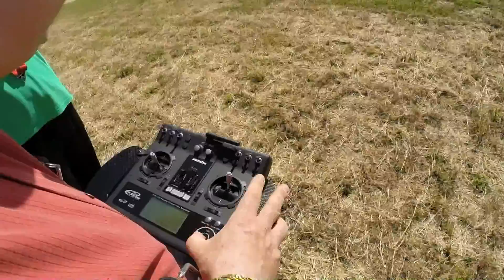backfire f5f maiden flight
Backfire F5F - Full Carbon glider in a low weight arrangement with 3S 3300 lipo and MVVS Redliner motor.